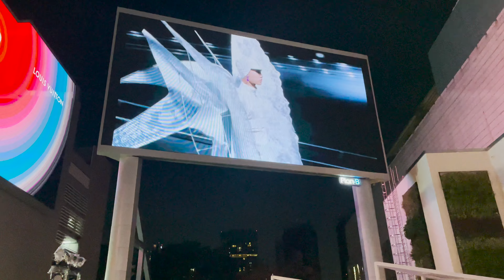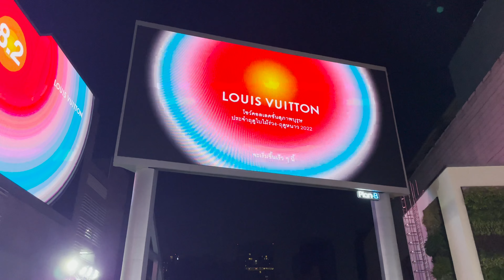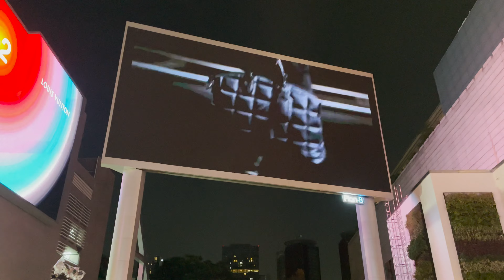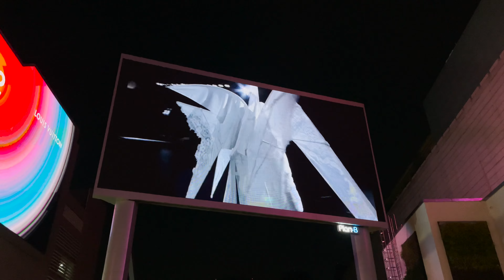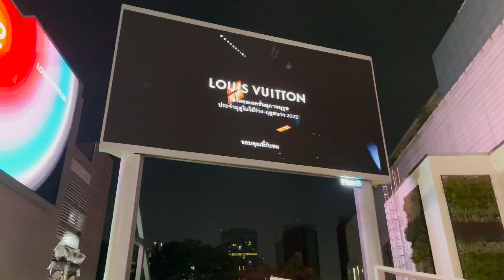บุกไปดูแฟชั่นโชว์ของ Louis Vuitton คอลเลคชั่นสุดท้ายของ Virgil Abloh ในไทยครั้งแรก !!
ต้องขอขอบคุณทาง Vogue Thailand , Louis Vuitton Thailand , FASH SWU ที่ได้ให้โอกาสแก่นักศึกษาแฟชั่น ในการมาดูแฟชั่นโชว์ในครั้งนี้ด้วยนะครับ

                  : BabyBrazieR. GM

5dbhiZKjwpAgQKRug06dSgBT9Vlpc3LVAPD6E

IG ขายของส่วนตัวทั้งใหม่และใช้เอง : babybz.store

           : BabyBrazieR.GM

และฝากกลุ่มใน FB ของผมด้วยนะค้าบ
กลุ่มซื้อขายสินค้าแบรนด์ fear of god / Essentials